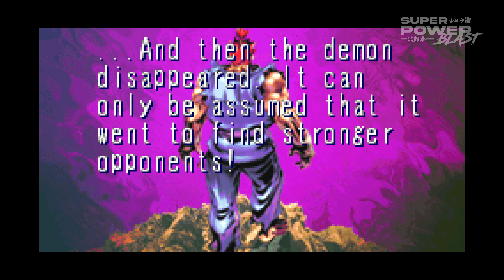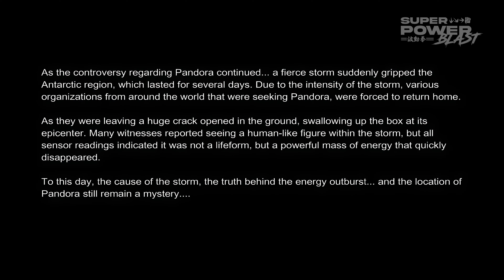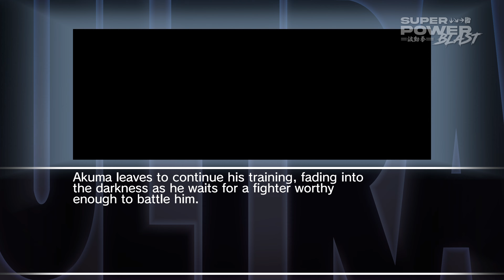EVOLUTION OF AKUMA'S ENDINGS (1994 - 2024)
Hey guys, how's it going? Today I've got all of Akuma's endings for you. These Akuma endings are a wild ride—he goes to the heavens, destroys huge ships, fights gods, you name it. Hope you enjoy.

This is the case for Street Fighter 2 and X-Men: Children of the Atom, for example. The only exception to this rule is the ending of Street Fighter 3: Second Impact, which is just a repeated image from the ending, so I decided not to include it.

Timeline
00:00 Super Street Fighter 2 Turbo - 1994
01:25 X - Men Children of the Atom - 1994
02:56 Street Fighter: The Movie - 1995
03:24 Street Fighter: The Movie (Console) - 1995
03:37 Street Fighter Alpha: Warriors' Dreams - 1995
04:01 Street Fighter Alpha 2 - 1996
06:24 X-Men vs Street Fighter - 1996
07:09 Street Fighter Ex - 1996
07:29 Street Fighter Ex Plus Alpha - 1997
08:24 Marvel Super Heroes vs. Street Fighter - 1997
08:39 Super Gem Fighter Mini Mix - 1997
09:31 Street Fighter III: 2nd Impact - 1997
10:14 Street Fighter Alpha 3 - 1998
11:13 Street Fighter III: 3rd Strike - 1999
12:03 SNK vs Capcom: The Match of the Millennium - 1999
13:22 Capcom vs. SNK: Millennium Fight 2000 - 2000
13:35 Super Street Fighter II Turbo - Revival - 2001
14:27 Capcom vs. SNK 2: Mark of the Millennium 2001 (Ending 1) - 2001
15:15 Capcom vs. SNK 2: Mark of the Millennium 2001 (Ending 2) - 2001
15:29 Capcom vs. SNK 2: Mark of the Millennium 2001 (Ending 3, Akuma) - 2001
17:04 Capcom vs. SNK 2: Mark of the Millennium 2001 (Ending 3, Shin Akuma) - 2001
18:38 SVC Chaos: SNK vs. Capcom (Normal Ending) - 2003
19:06 SVC Chaos: SNK vs. Capcom (Hell Ending) - 2003
19:58 SVC Chaos: SNK vs. Capcom (Heaven Ending) - 2003
20:50 SVC Chaos: SNK vs. Capcom (Shin Akuma) - 2003
21:48 Capcom Fighting Evolution - 2004
22:26 Street Fighter IV - 2008
23:02 Super Street Fighter II Turbo HD Remix - 2008
23:24 Super Street Fighter II Turbo HD Remix (Ending 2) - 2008
23:50 Super Street Fighter IV - 2010
24:24 Super Street Fighter IV Arcade Edition - 2010
25:05 Marvel vs. Capcom 3: Fate of Two Worlds - 2011
25:33 Ultimate Marvel vs. Capcom 3 - 2011
25:46 Street Fighter X Tekken - 2012
27:30 Tekken 7 - 2015
27:53 Street Fighter V - 2016
29:27 Street Fighter V (Street Fighter II Arcade Mode Ending) - 2016
29:36 Street Fighter V (Street Fighter Alpha Arcade Mode Ending) - 2016
29:49 Street Fighter V (Street Fighter III Arcade Mode Ending) - 2016
29:56 Street Fighter V (Street Fighter IV Arcade Mode Ending) - 2016
30:02 Street Fighter V (Street Fighter V Arcade Mode Ending) - 2016
30:08 Ultra Street Fighter II: The Final Challengers - 2017
30:39 Street Fighter VI - 2023